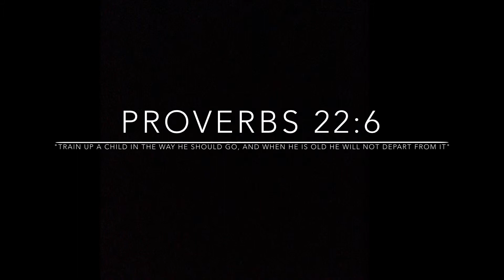Royal Rangers and Mpact Girls Club Award Ceremony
Good Job Kids!!! They are our next Generation and they are learning the ways of becoming great Christian men and women! ~Proverbs 22:6